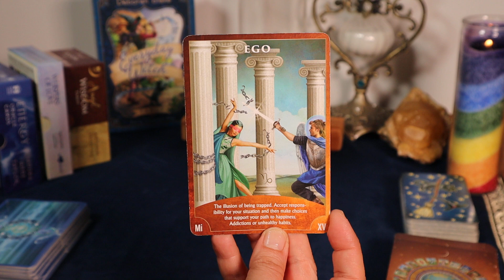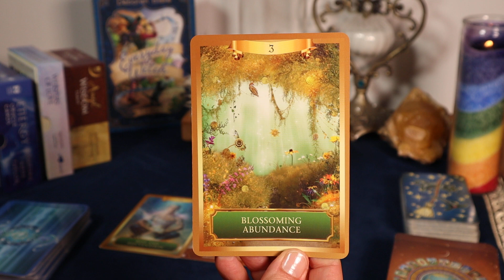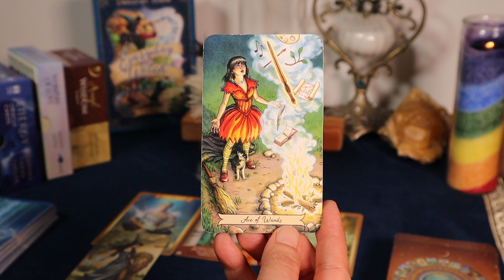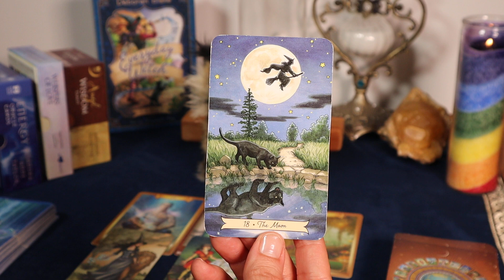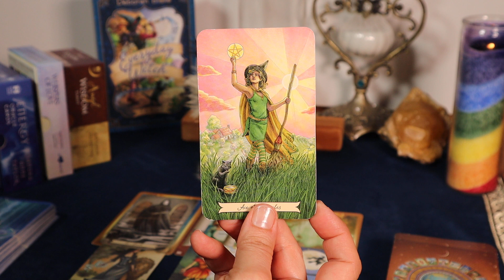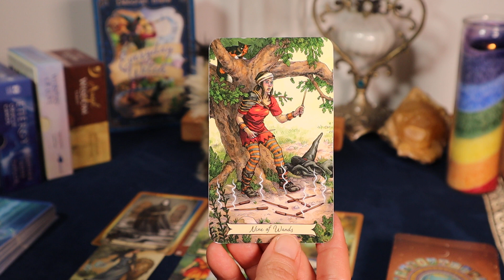🔮💰"DON'T HIDE FROM THESE HIDDEN SURPRISES!"💰DAILY INSPIRATION TAROT & ORACLE MESSAGES ♈♉♊♋♌♍♎♏♐♑♒♓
🌾MONEY🌾CAREER🌾LOVE🌾SPIRIT MESSAGES
🌾Decks Used🌾